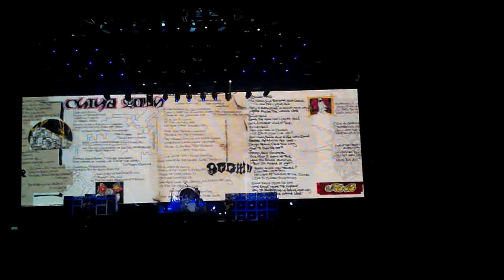VAN HALEN I'll Wait LIVE @ MGM GRAND Las Vegas 2012